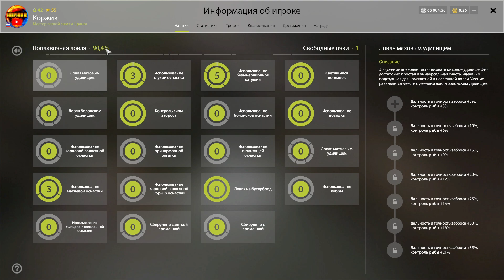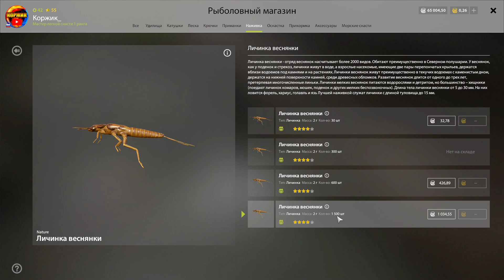Сиги есть? А если найду? ● Русская Рыбалка 4 | РР4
Мой ник в игре - Коржик_

Материалы для приманки:
Брусок бальсы (вьюнок)
Проволока
Бумага
Краски
Промтовары.

Заказы Коржику 👇👇👇
Указать в сообщении...

Заказать любой трек (адекватный...) - 50₽ (с матами после 00-00 по мск)
Отправить ловить, на желаемый водоем - 400₽
Ловить на море - 500₽
Ловить на АДРИАТИКУ на АРХИП! - 750₽
Зарубится 1 на 1 на любом водоеме и рыбе) - 500₽
Напугать до усрачки стримера и зрителей - 666₽
раздел обновляется...

Мой комп:
• Проц - AMD Ryzen 5 2600
• Материнская плата - MSI A320M-A PRO
• Оператива -  DDR4 (2x8) 16GB HyperX FURY 2666MHz.
• Видеокарта: Palit NVIDIA GeForce GTX 1070 Dual 8Gb.
• SSD: Netac SA500, 512GB. + Жесткий 512 гб.
• Блок питания: Qdion QD500, 500W.
• 2 монитора - 24 и 22 дюйма.